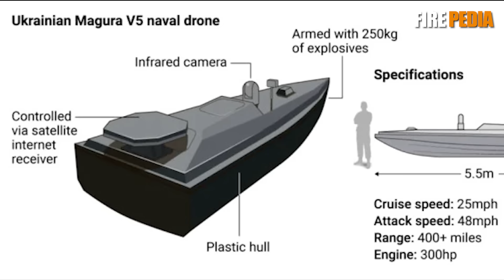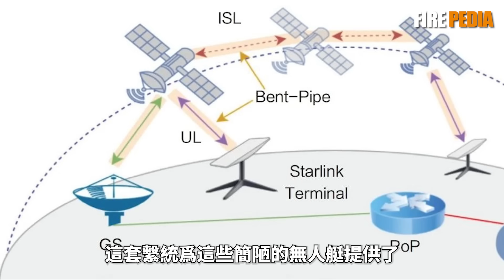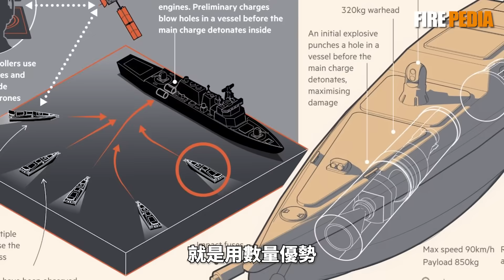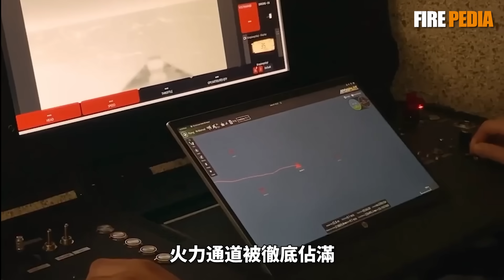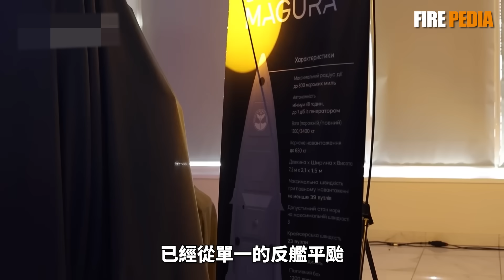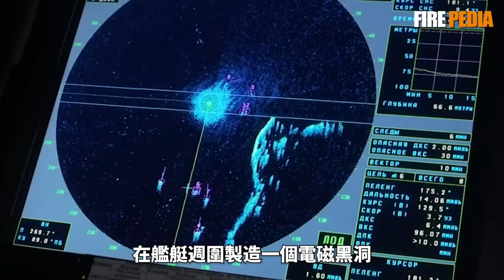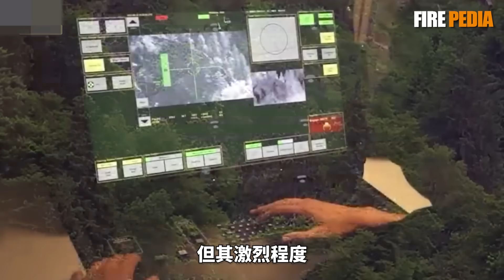無人艇蜂群，正在改寫現代海戰的未來，黑海攻防指南，深度拆解無人艇四大戰術：從「蜂群」獵殺到「電子絞殺」的反制之道！|俄烏戰場 |空軍 | 陸軍| 火砲| 無人機 |火力君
一場顛覆百年海戰規則的革命正在黑海打響！一個幾乎失去全部海軍的國家——烏克兰，如何依靠一群神出鬼沒的「海上自殺小隊」，將俄羅斯黑海艦隊打得丟盔棄甲？然而，就在最近，俄羅斯竟用從烏克蘭學來的招式，成功發動反擊。這場由一百多年前特斯拉的設想變為現實的無人艇戰爭，究竟隱藏著哪些致命的戰術？本片將為您深度拆解烏克蘭的四大核心打法：「飽和式蜂群攻擊」、「海空協同立體突防」、「千里走單騎奇襲軟肋」，以及武器的快速迭代。